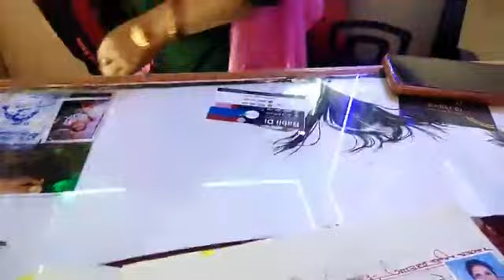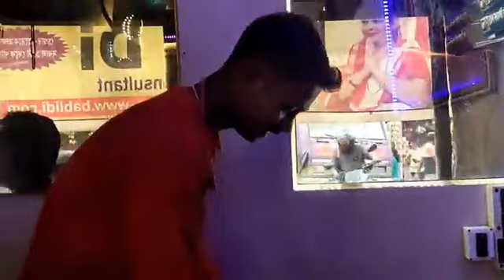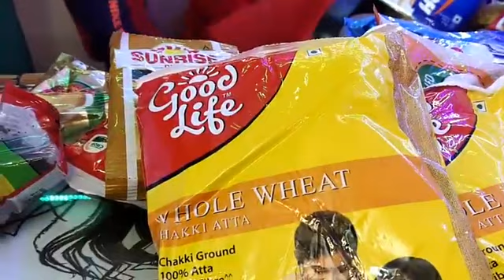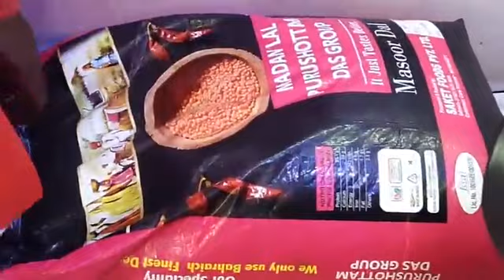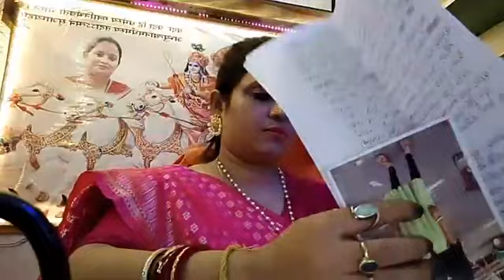5/9/23👉f.b profile page link🔗👉Babli Mukherjee add 👈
please 👉watch👉f.b page 👉 🔗 Mukharjee 🌼❤️Pls follow this page Babli Mukherjee add In search of various truths happening in the society.
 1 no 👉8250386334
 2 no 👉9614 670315